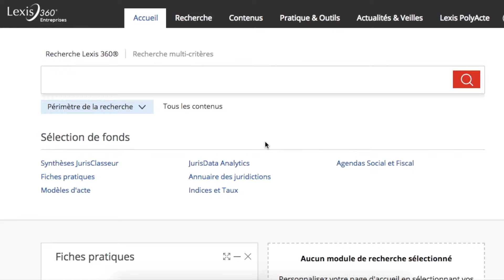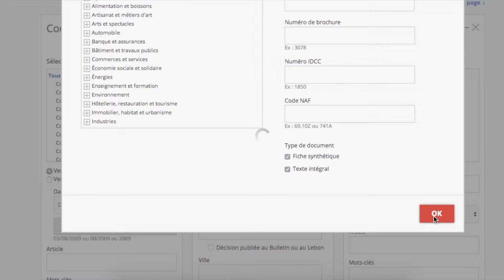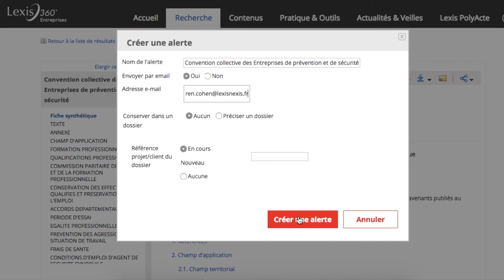Lexis360 Formation - Entreprise - Les Conventions Collectives - LexisNexis France